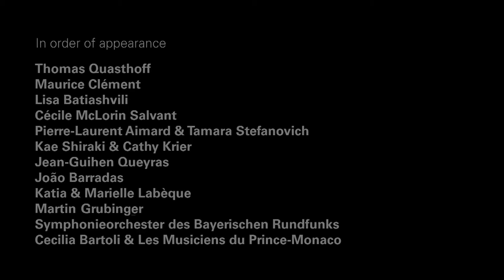15 years Philharmonie – Celebrate music with the OPL & Gustavo Gimeno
Let's celebrate the Philharmonie turning 15, together with the Orchestre Philharmonique du Luxembourg and Gustavo Gimeno! 🥳

Join us for a live stream from the Philharmonie's Grand Auditorium, bringing you Brahms' beautiful Symphony N° 1  – and some very special birthday wishes!